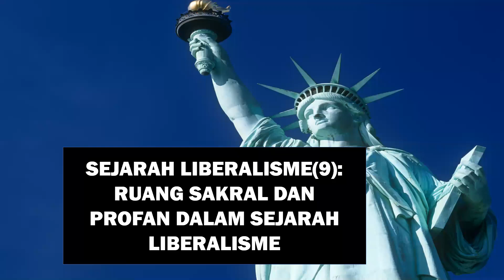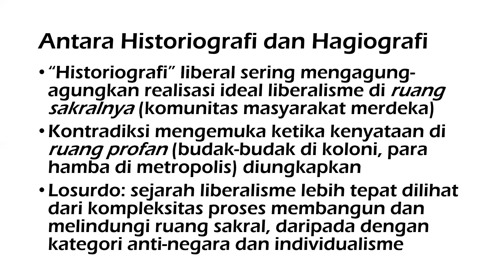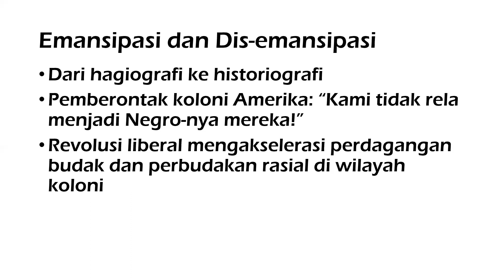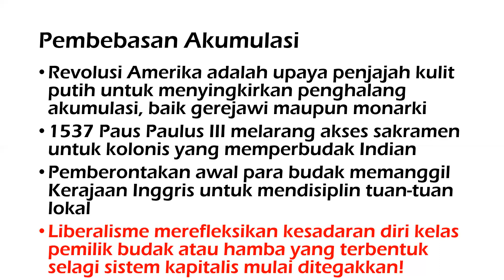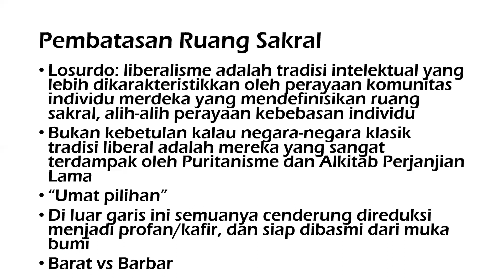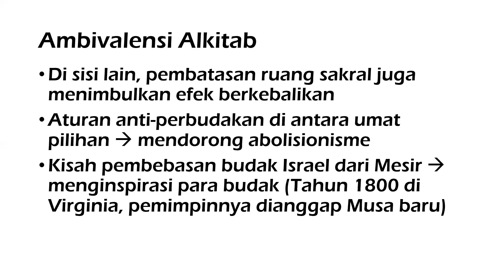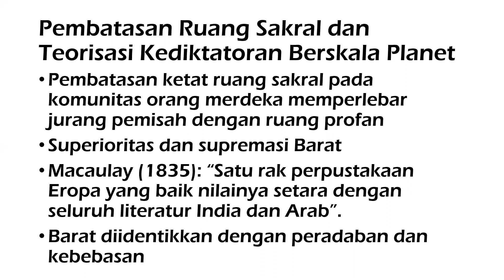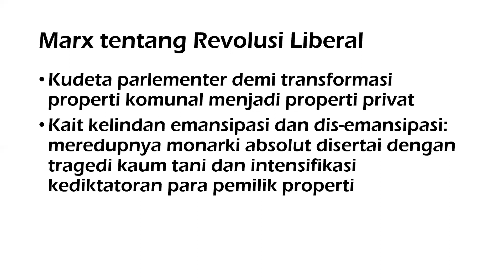Sejarah Liberalisme(9): Ruang Sakral dan Profan dalam Sejarah Liberalisme